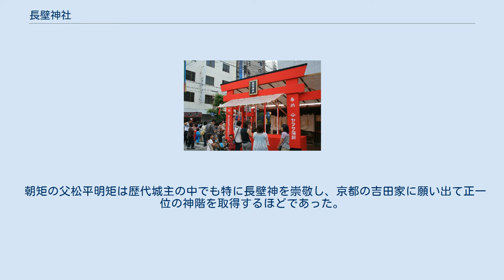長壁神社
長壁神社（おさかべじんじゃ）は、兵庫県姫路市立町に鎮座する神社。
播磨国大社二十四社の1つ。
 毎年6月22日から24日にかけて行われるゆかたまつりが有名。
 刑部親王（光仁天皇の皇子）を主祭神に親王の王女という富姫を配祀する。
 刑部親王は藤原百川の讒言によりその地位を追われると、親王の王女であるという富姫も幼い頃より住んでいた姫山の地で薨去。
国司の角野氏がこの2人を守護神として姫山に祀って以来、代々の国司や守護職からの厚い保護と庶民からも厚い信仰を受けた。
 天正8年（1580年）頃に羽柴秀吉が姫路城の改築を始めると、縄張り内に位置するために城下に移された後に播磨国総社である射楯兵主神社の境内に摂社として祀られたが、江戸時代になって池田輝政が姫路城に入城した際に輝政が病に倒れると、当神社を移祠した祟りであろうと噂され、城内へ戻されて八天堂として再建立された。
寛永16年（1639年）に藩主が松平氏に変わると再度城下へ移され、慶安2年（1649年）に榊原氏に変わると城内の社殿を再建し、城内と総社境内の二社併存となる。
 例祭期間中の長壁神社 戦後、例祭は「姫路ゆかたまつり」として姫路市の代表的な祭りの1つとなっている。
 前橋東照宮（群馬県前橋市）に、松平朝矩が姫路藩から前橋藩に国替えとなった際に奉遷された長壁神社が合祀されている。
なお、前橋側としてはあくまでも奉遷（完全な引っ越し）であり、分社どころかこちらこそが本体という建前である。
ただし、このことで姫路側と争う姿勢は無い。
 朝矩の父松平明矩は歴代城主の中でも特に長壁神を崇敬し、京都の吉田家に願い出て正一位の神階を取得するほどであった。